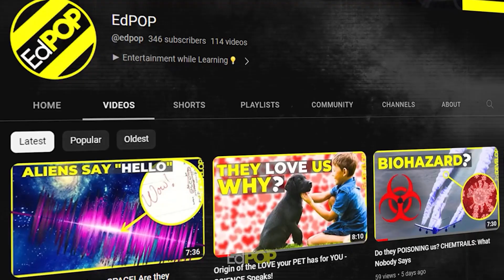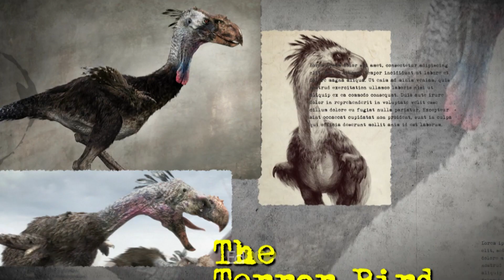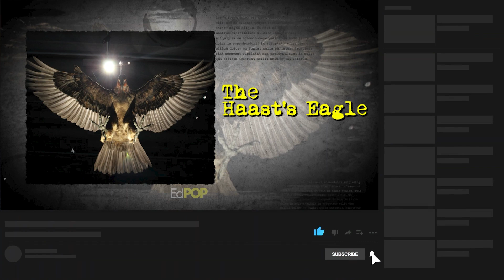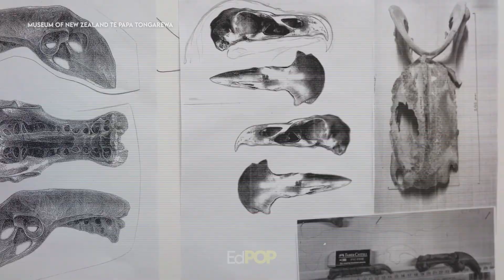History's Most Terrifying: Top 7 Extinct Creatures We're Happy Never To Meet! | EdPOP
Step into the world of extinct species that once roamed our planet. From the mighty Megalodon to the fearsome Dire Wolf, discover the 7 creatures we're fortunate to have never crossed paths with.

✅ Timestamps:

00:00  Introduction
01:05  Giant Short-Faced Bear
02:19  Terror Birds
03:32  Titanoboa
04:45  Haast's Eagle
06:03  Saber-Toothed Tiger
07:14  Dire Wolf
08:22  Megalodon

Video Title: History's Most Terrifying: Top 7 Extinct Creatures We're Happy Never To Meet! | EdPOP

The video has information on it. History's Most Terrifying: Top 7 Extinct Creatures We're Happy Never To Meet! But it also tries to cover the following subjects:

Giant Short-Faced Bear Facts
Terror Bird Mysteries
Titanoboa Discoveries